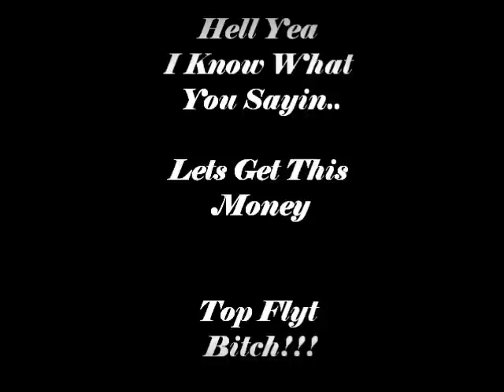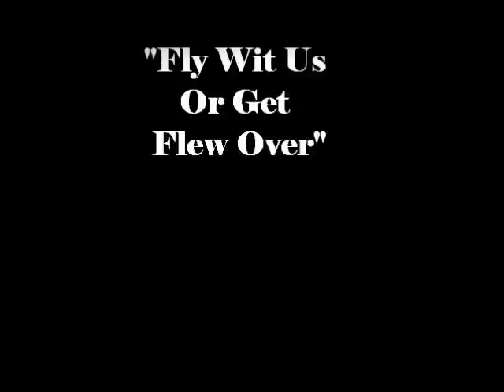Top Flyt Beat It Up Freestyle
Chilling @ Top Flyt Studios just tripping. Drop a freestyle and wanted to see what a little vid to it would look like. Top Flyt Flight Skool Mix Tape Comming Soon !